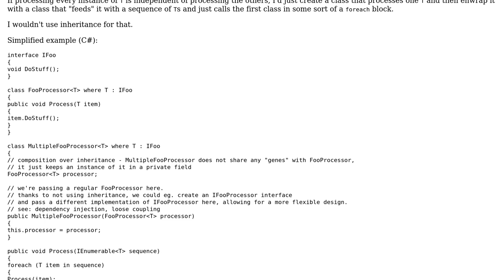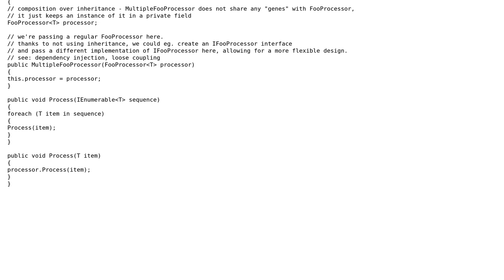Software Engineering: How to determine the better design? (2 Solutions!!)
Software Engineering: How to determine the better design?

With thanks & praise to God, and with thanks to the many people who have made this project possible! | Content (except music & images) licensed under CC BY-SA | Music | Images & others | With thanks to user Konrad Morawski user Jaap user EProgrammerNotFound and the Stack Exchange Network Trademarks are property of their respective owners. You are responsible for your own actions.